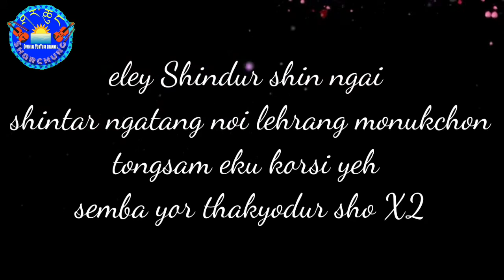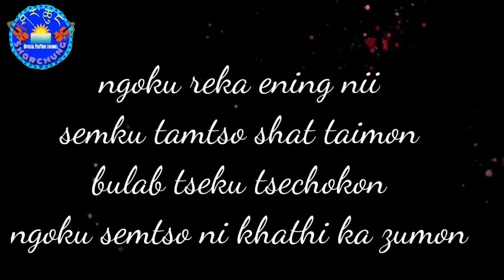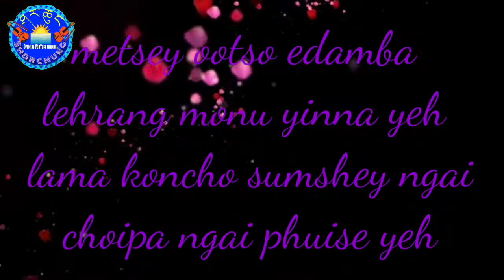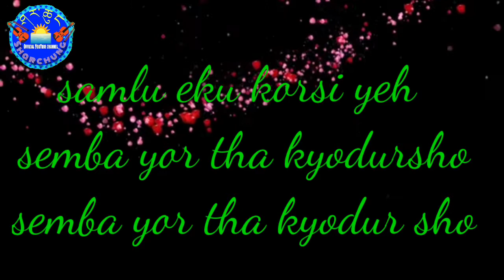new monpa romantic song. Eley Shindur shin lyrics by Lobsang sonam/ singer Tashi Lhamu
this lyrics video song is only for the purpose of entertainment.